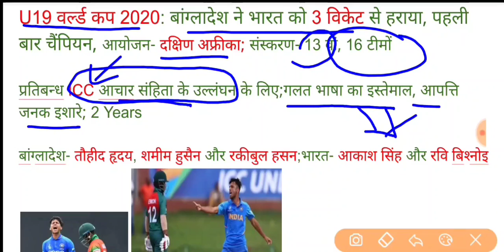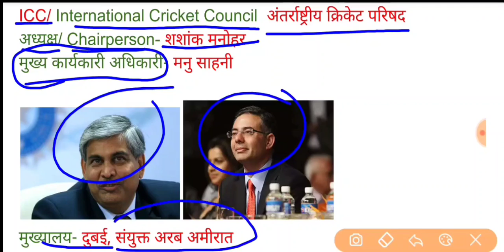ICC ने U-19 CWC-2020 के 5 खिलाड़ियों पर लगाया प्रतिबंध है | International Cricket Counci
The International Cricket Council (ICC) has reprimanded five players following the heated Under 19 World Cup final between India and Bangladesh at Potchefstroom in South Africa on Sunday. The two sets of players were involved in an ugly altercation after Bangladesh beat India in a closely contested final by 3 wickets (DLS method) to claim their first ever ICC trophy at any level.

Also Read: India U19 captain Priyam Garg on fight with Bangladesh players

Bangladesh’s Mohammad Towhid Hridoy, Shamim Hossain and Rakibul Hasan while India’s Akash Singh and Ravi Bishnoi have been charged with violating Article 2.21 of the code. Bishnoi received a further charge of breaching Article 2.5.

“The match was hard-fought, as you would expect in an ICC U19 Cricket World Cup Final, but the elation and disappointment experienced by some players after the game spilled over into unedifying scenes that have no place in our sport. Respect is at the very heart of the spirit of cricket, and players are expected to show self-discipline, congratulate the opposition on their successes and enjoy the success of their own team,” Geoff Allardice, ICC General Manager Cricket said in a statement.

.For how many years have ICC Under-19 players been banned

The International Cricket Council (ICC) is the global governing body of cricket. It was founded as  in 1909 by representatives from Australia, England and South Africa. It organises world championship events such as Cricket World Cup, Women's Cricket World Cup, ICC T20 World Cup, ICC Women's T20 World Cup, ICC Champions Trophy and Under-19 Cricket World Cup.